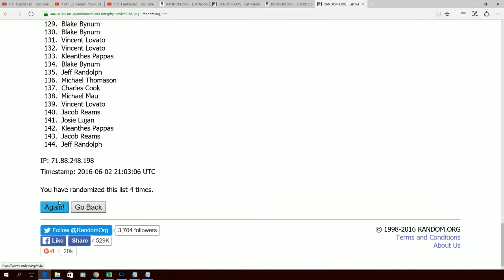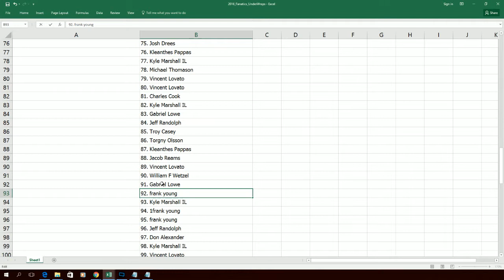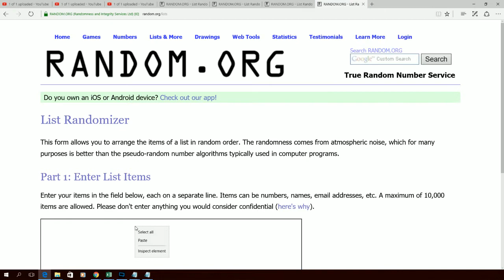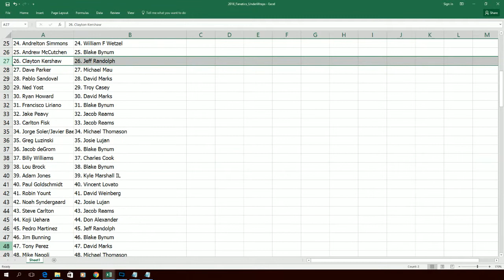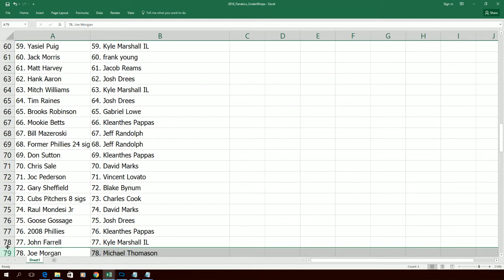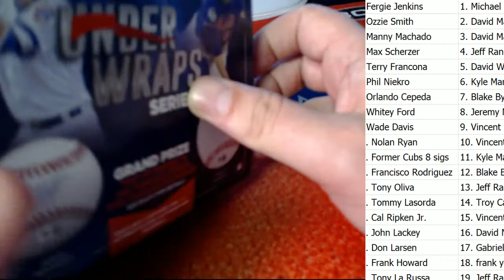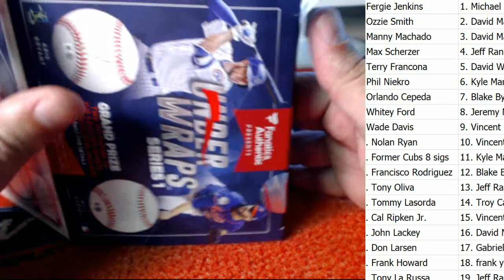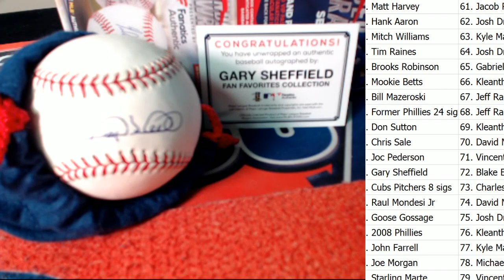2016 Fanatics Under Wraps Autographed Baseball ID MAYFAN114